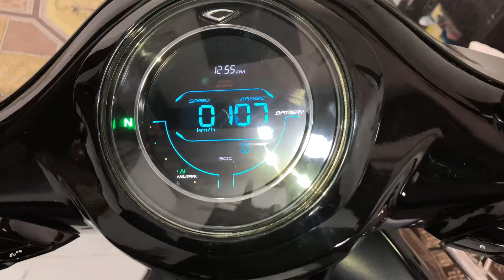Bajaj chetak 2024 | kaisi hai ev chetak | Vlog by akhil verma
a/c

MERI NEW EV BAJAJ CHETAK FULL REVIEW